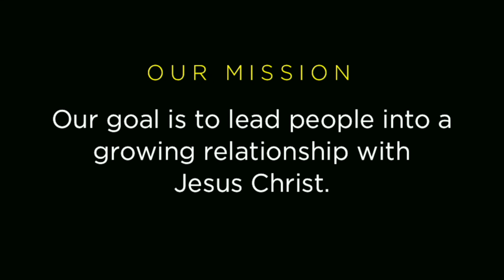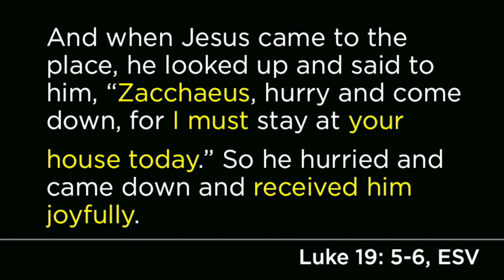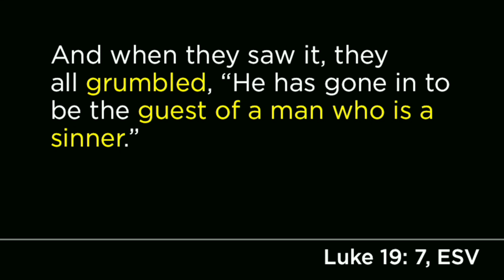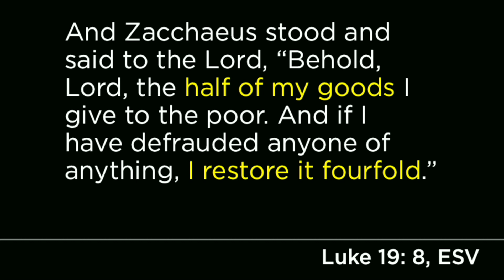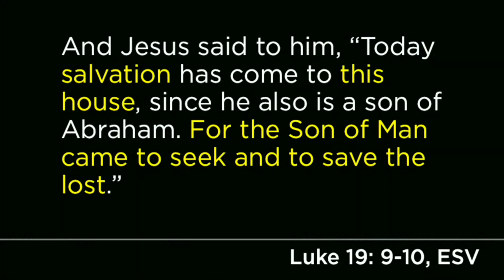A Shocking Mission (Luke 19:1-10) (Sermon Only)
Matt Smith
10:00am service